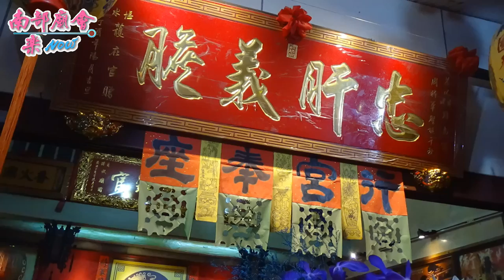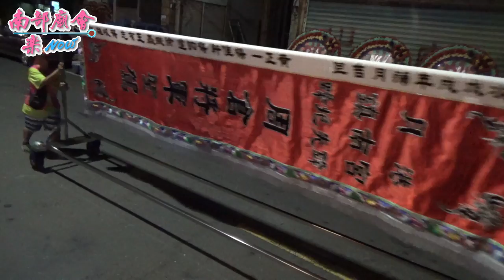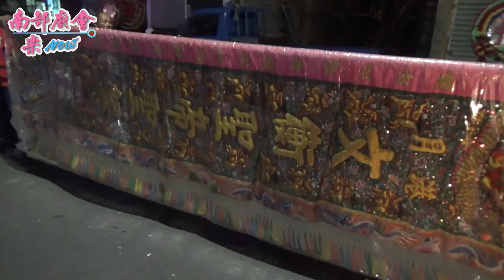台南鹽水區月港武廟關聖帝君建廟350週年北巡會香遶境大典 ~ 過境參拜鎮南宮